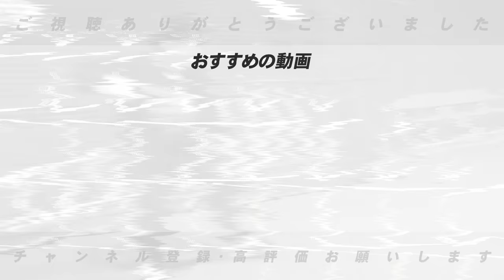【ブレイク選手】”活躍の可能性がある‼︎”高木豊が考える『投打で活躍が予想できる』選手について語ります！【プロ野球ニュース】